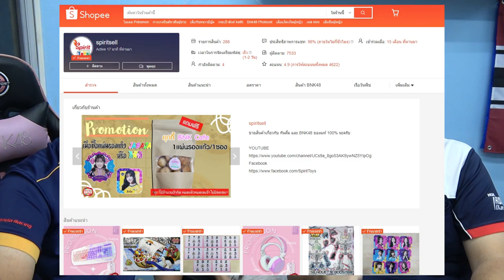พาแม่ไปดูเธียร์เตอร์ ครั้งแรก !!!